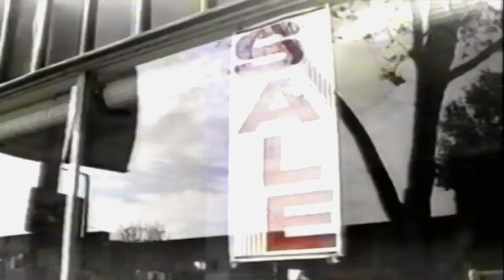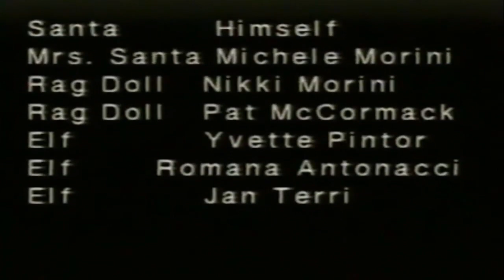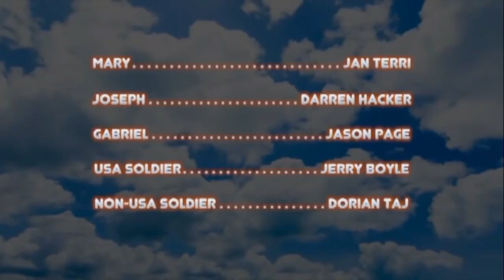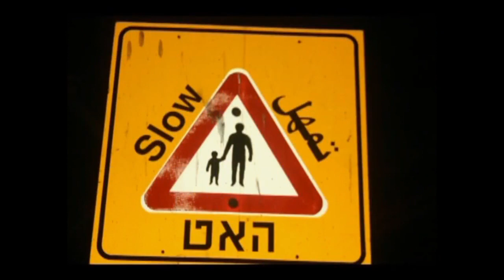OHIO PUBLIC ACCESS TV CHRISTMAS MUSIC VIDEOS